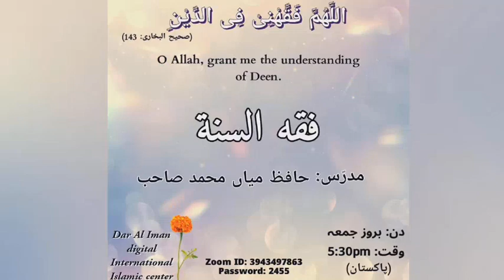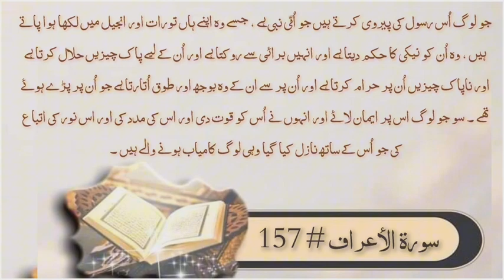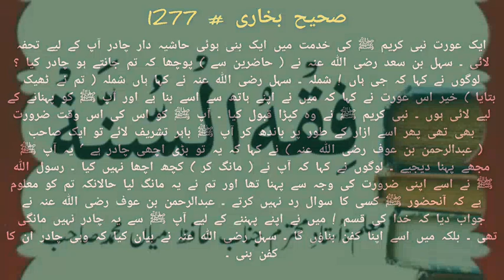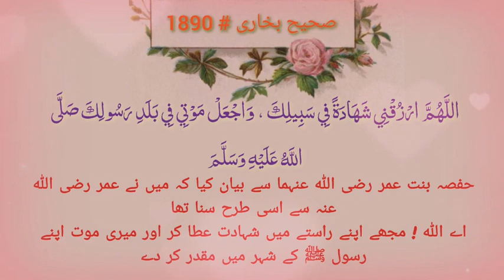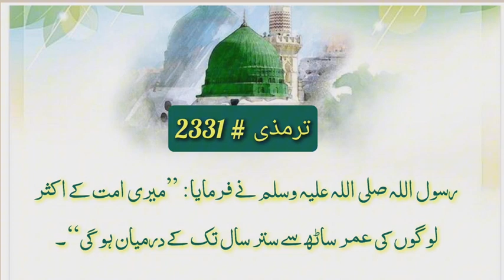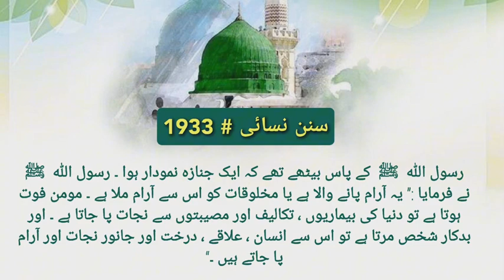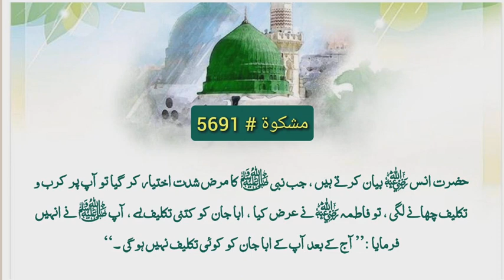Fiqqah Al-Sunnah , Lecture 17